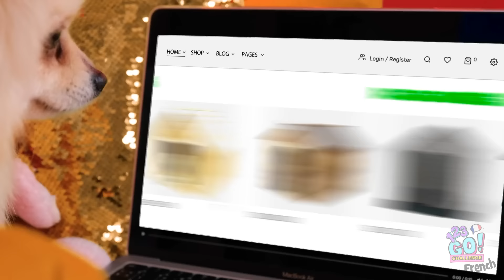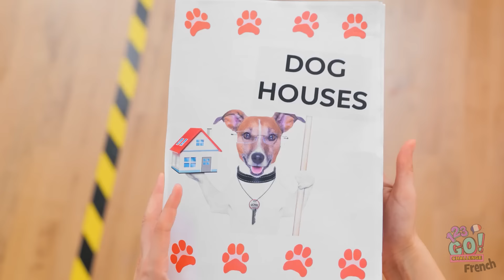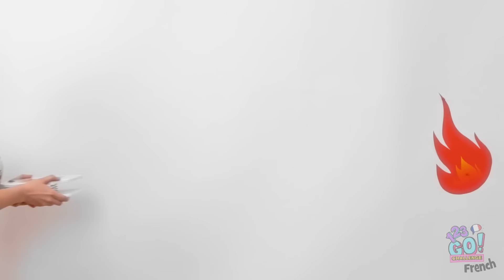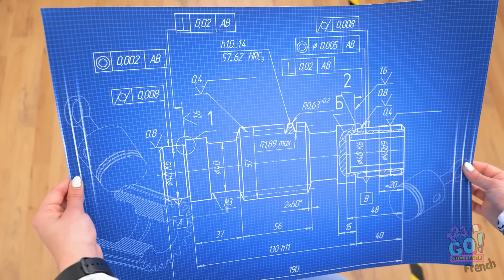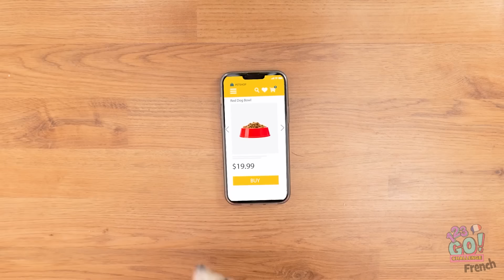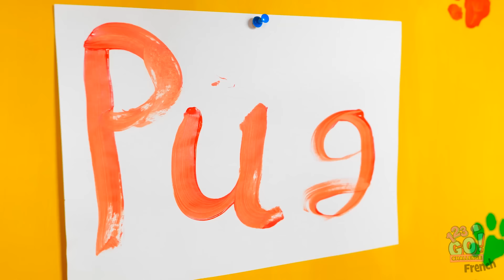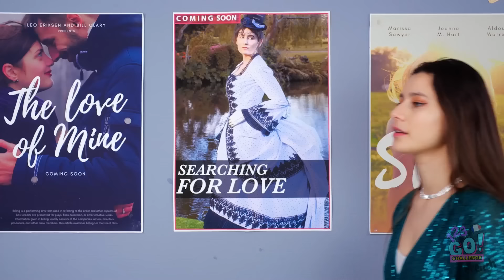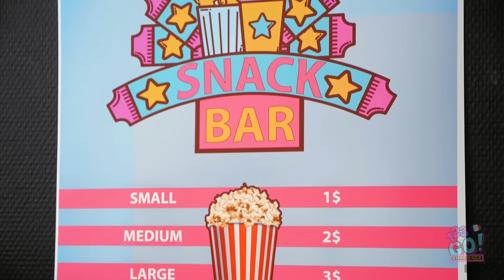Animaux Chauds Vs Froids🔥Meilleurs gadgets & Emmener des animaux partout💧par 123 GO! CHALLENGE